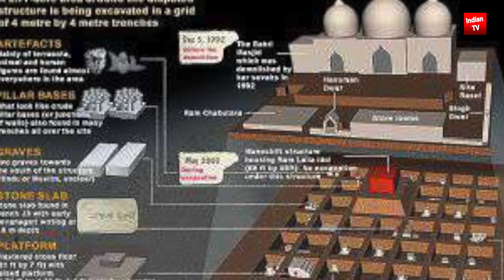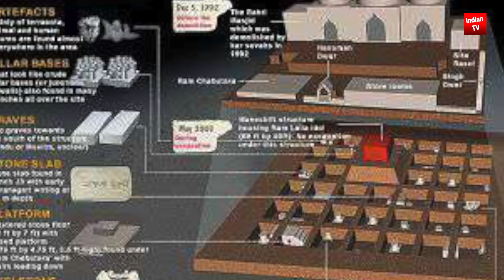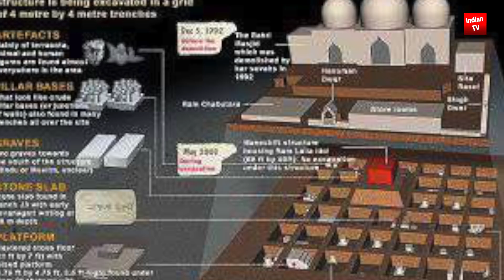Big News Ayodhya Ram Mandir -Supreme Court | Yogi Adityanath